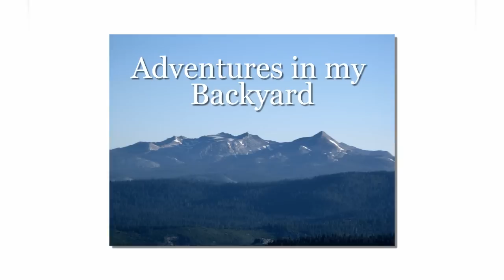Adventures in my Backyard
A quad ride through scenic Eldorado National Forest and Humboldt-Toiyabe National Forests